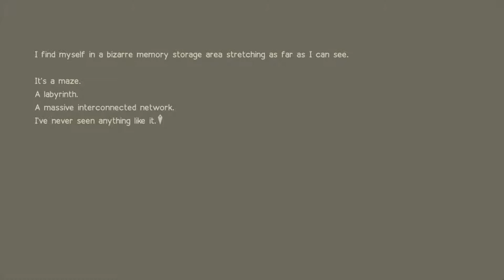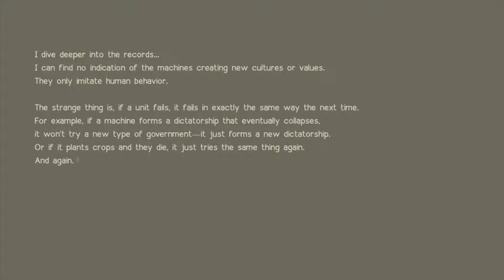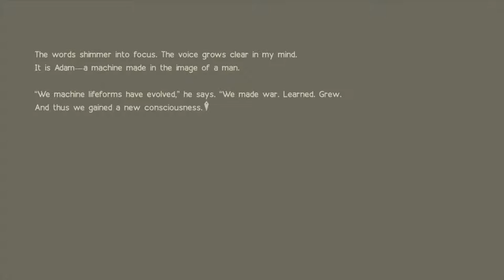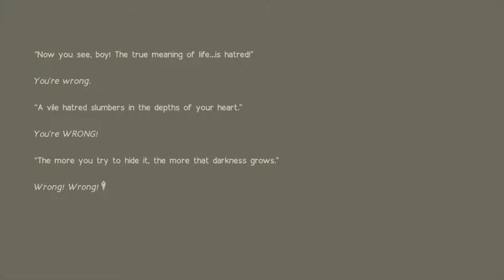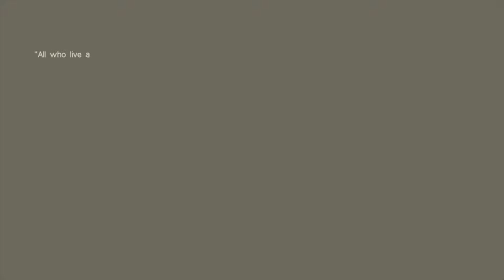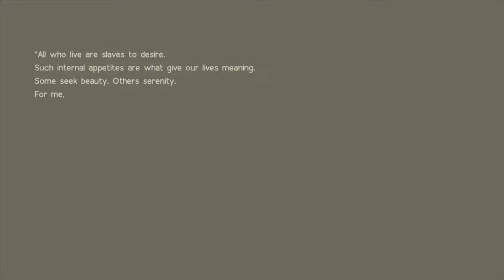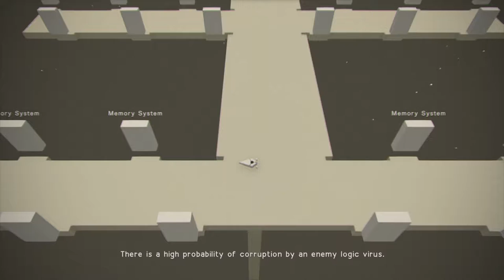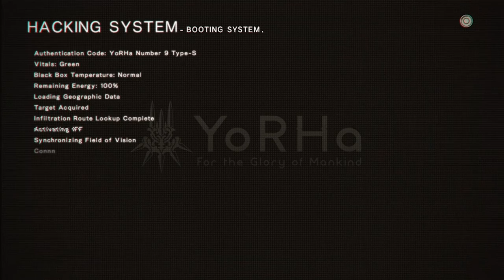NieR Automata ニーア オートマタ #35 Nines the Hackerman (Jap Voices - Eng Subs)